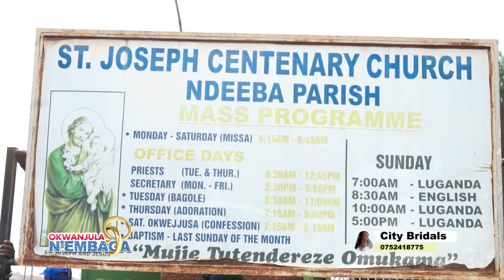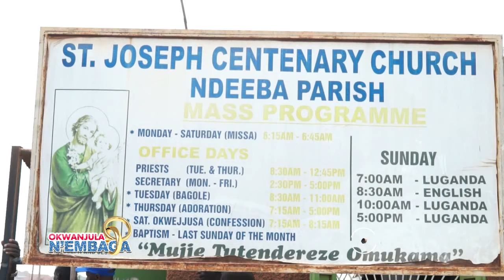KAGGWA SAMUEL NE ROSE NADDAMBA EMBAGA YAABWE ESOMBYE ABANENE MU GGWANGA - OKWANJULA N'EMBAGA prt AA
OKWANJULA N'EMBAGA - KAGGWA SAMUEL NE ROSE NADDAMBA EMBAGA YAABWE ESOMBYE ABANENE MU GGWANGA